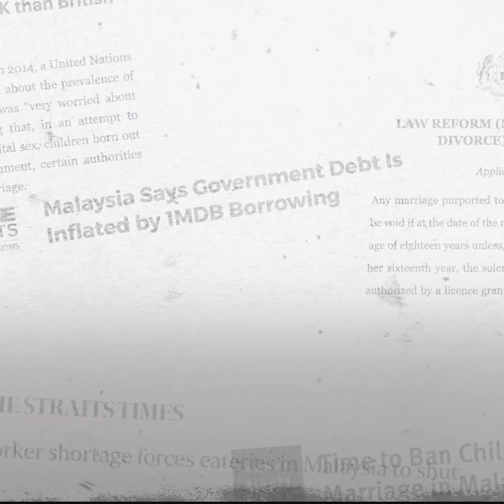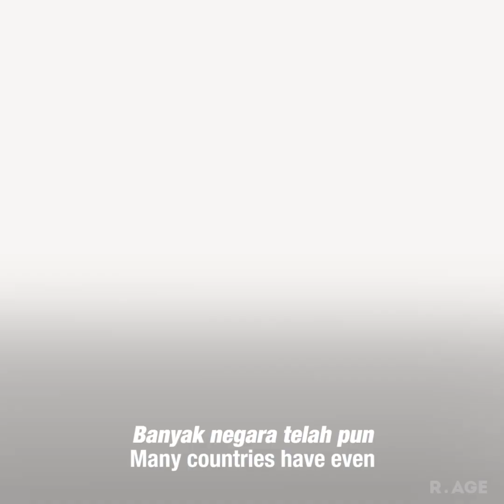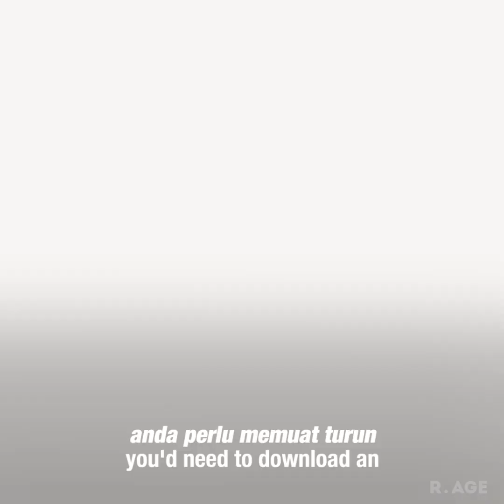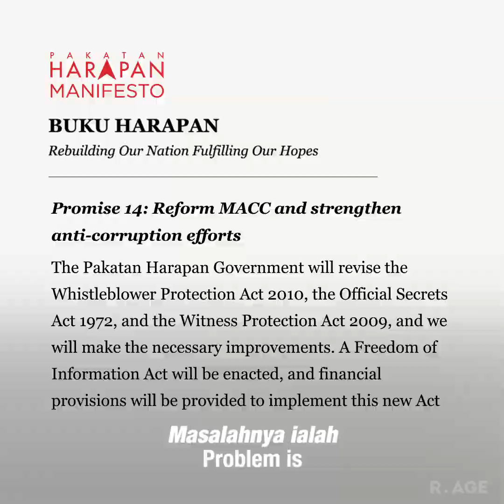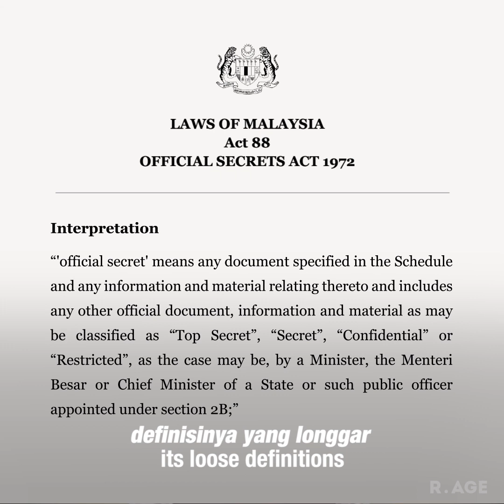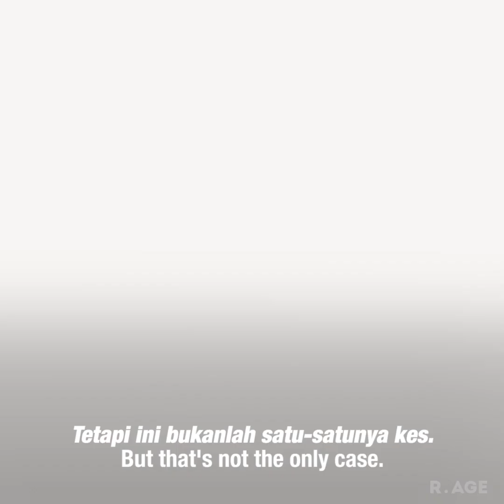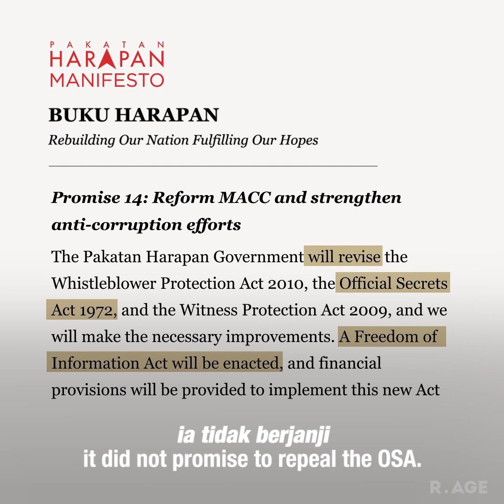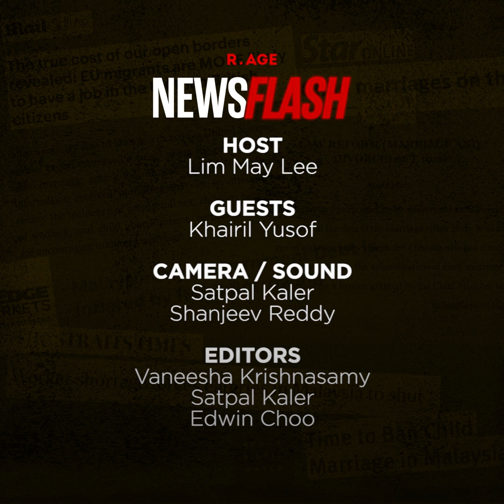Should governments be allowed to keep secrets? | NEWSFLASH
The government has been keeping secrets under the OSA, but the proposed Freedom of Information Act could change all that.